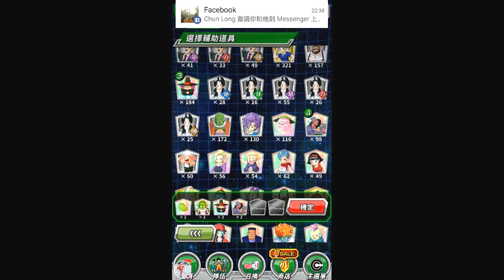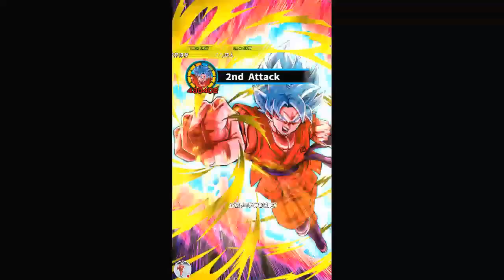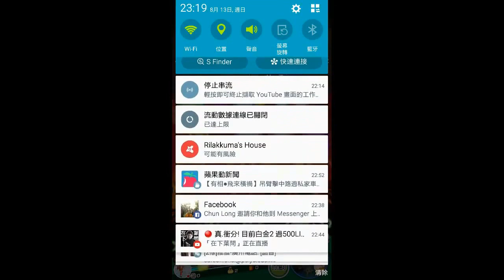2017-08-13 : 雲中龍直播重溫【龍珠Z 爆裂激戰 Dokkan Battle】: 陪大家打下"LR悟空"!!!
即時串流日期：2017年8月13日
記得留下你的讚以及分享給朋友一起看喔!

★☆★特別鳴謝【Wai Ying Lai】/【梁 paul0419】/【多人頻道遊戲系列】/【子仔】/【桃紅悟空 頻道:】/【Lam Wai Tsung】/【naruto op】/【初號機零】/【Lai Bosco】/【zerocraft520零神】/【Lau Ryu】/【HKP】/【tsz ching liu】/【小白 ap】/【ming tsang】/【justin 627】/【謙仔 himhim實況主】/【內也神源】/【Channel SH C】/【陳小沖】 /【to to】/【bobo chow】/【張超沈杰】/【M&A Matt Anson】/【Law wai yin 遊戲攻略頻道】擔任管理員★☆★